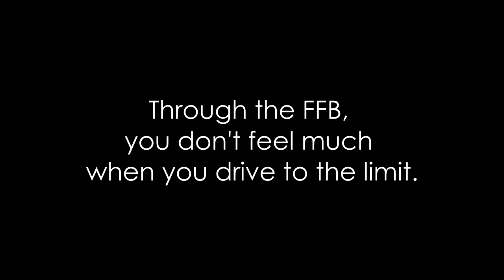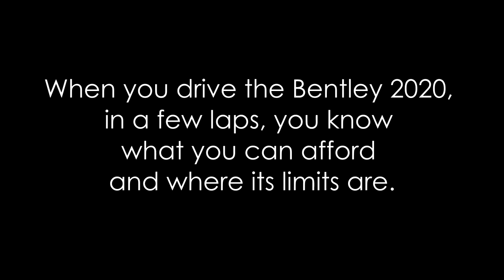Comparison Bentleys Continental GT3 cars - rFactor 2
Single-brand cars have evolved over the years. And even the developers from Studio 397 are trying to bring it up to date. Bentley 2020 succeeded.

CZ: Auta jedné značky se v průběhu let vyvíjejí. A i vývojáři ze Studia 397 se snaží přinést to aktuální. Bentley 2020 se jim povedl.